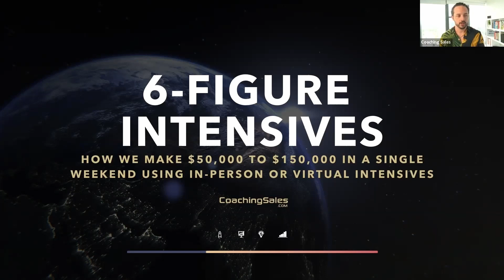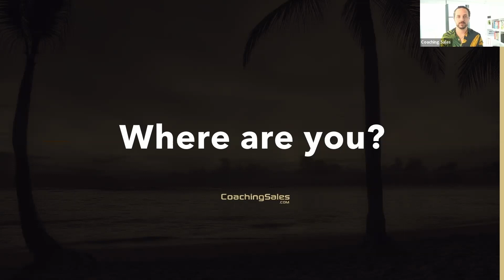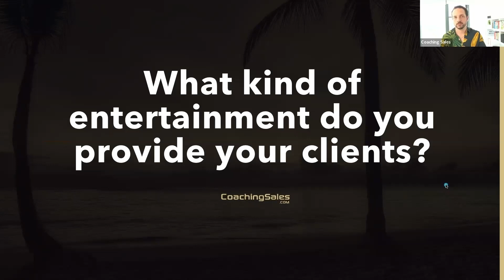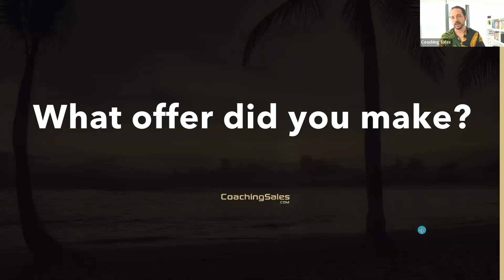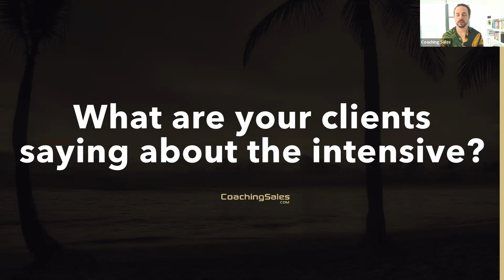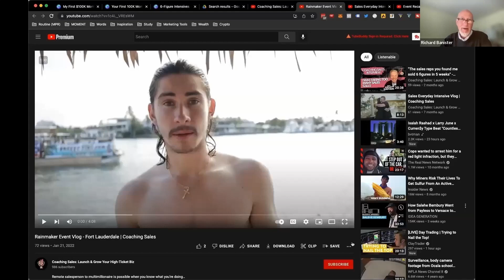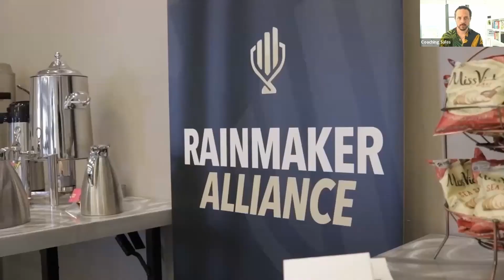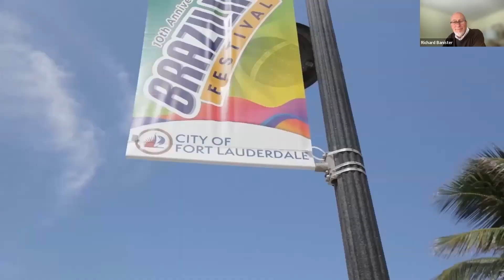🎁 FREE 6-Figure Intensives Module | 1000 SUBSCRIBER CELEBRATION | Mike Mark & Coaching Sales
HIGHLIGHTS
04:26 Journal prompts - visualizing your dream intensive
11:10 Audience discussion - talking about their dream intensive
21:47 What a Coaching Sales intensive looks like
25:28 Using experience design to expand what’s possible in the prospect’s mind

FREE RESOURCES